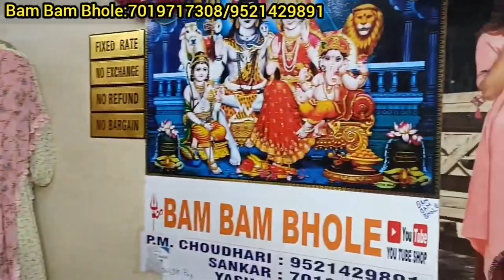chickpet Bangalore wholesale designer kurtis and kurti sets||Single piece courier available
Shop Contact 👇👇👇
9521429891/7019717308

Shop Address👇👇👇
Bam bam bhole
Opp Sudarshan family store
chickpet
Bangalore